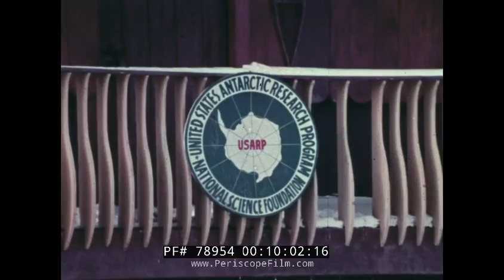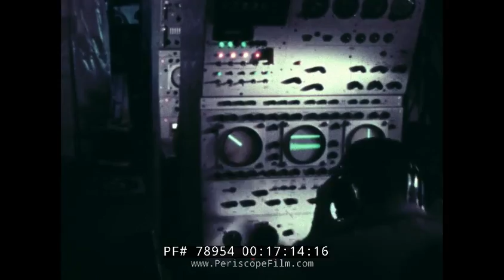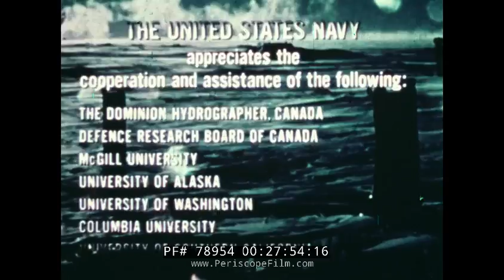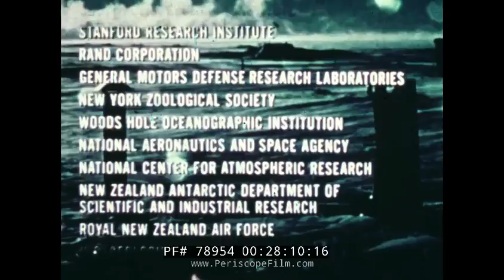U.S. NAVY OCEANOGRAPHER IN THE POLAR REGIONS ANTARCTICA & ARCTIC 78954 Xx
Made to show U.S. Navy activities in the arctic and antarctic, "Oceanographer in the Polar Regions" shows some of the exploration and support work conducted during the Cold War. Teams are shown examining ice cores, launching weather balloons and manning weather stations, and conducting studies of sea life. At 6:20, the submarine USS Seadragon is seen surfacing at the North Pole, and views under the idea are seen. Divers are also seen at the 6 minute mark in special cold water exploration suits. The Naval Arctic Research Laboratory is also shown and its activities explained at 11:00. Located at Point Barrow Alaska, the lab is operated by the University of Alaska and headed at this time by Dr. Max Britton, who gained fame during the Cold War for supporting Operation COLDFEET. At 11:54, drift stations are shown. The USCG ice breaker Eastwind W279 is seen at 14:46. Ice observation aircraft are seen at 17:00.

Additional images: At mark 2:47, we see ice mountain thunder into the sea at the edges to float in silent ice range lagoons. They then make their way southwards. At mark 3:15, we have the Antarctic continent the region of forbidden ice Range Mountain peaks. At mark 4:04 we have the icebergs which are sometimes 100m long. But even in this region there is still life. At mark 4:27, we have penguins, whales etc. there was a time when the names of some men are leading the way. Today, men come as scientists- oceanographers gathering information for all mankind about the ice, the sky and the deep sea currents as seen at mark 6:12.  At mark 6:51, we have a diver going for exploration in the deep sea. At mark 7:01, we have tiny organisms in the depth with more concentration. There are mysteries whose answers may point new understanding for men. At mark 8:00, we have seals; how do seals find a breathing hole in the deep sea and how do whales dive 100 of ft in seconds and with the enormous change in pressure.

At mark 9:26, we have scientists from various continents coming together to explore at the end of each winter. Navy brings in tones of equipments to enable living in such areas. New Zealand cooperates with the United states in scientific and logistic programs as seen at mark 9:50. At mark 10:10, we have their base. At mark 10:56, we have the scientist moving to explore a the arctic ocean. Unlike the Antarctic, it is mainly sea covered with ice. At mark 11:28, we have the director of the arctic program for the naval research who goes by Dr. Max Britton. He explains how the research program works. At mark 12:15, we have oceanographers learning secrets from the oceans with various experiments. We have Dr. Tom English who is interested in the distribution of animals in the sea, seasons in the sea and the various food chains and food webs. At mark13:05, we have experiments on the effect of sound in the region, the effect of sonar. The scientists collect organisms from the deep to learn about the effect of sonar at mark 13:35. Dr, Kevin Hunkins of Colombia University at mark 13:50 is conducting research on the shape and structure of the Arctic Ocean bottom, the drift of the ice and currents.  At mark 15:48, we see a nuclear submarine which can stay in the thick ice for months. At mark 15:59, we have Admiral J.F. Covad, commanding officer to the submarine. He explained what they needed submarines for n exploration. Oceanographic studies are also done from far above the land as seen at mark 17:05.

Gathering information of raw data in the field is only the beginning, the results are then brought back to the lab for analysis and evaluation as seen at mark 8:05. At Stanford research institute we have Dr. Thomas Potter at mark 18:18 who study mammals. At University of Alaska we have the analysis of sea water samples from the arctic as seen at mark 19:15. Studies into the relationships of polar environment and their animal populace are directed Dr. Max Dumbar of McGill University at mark 20:10. Change of heat in the atmosphere is been studied at various centers and this was done by Dr. Max Dunbar of McGill University. We have various simulations by scientists. At mark 23:50 we have one of the largest oil potential industry in Alaska, the oil is there but exploitation.  From these labs, new knowledge has been gathered due to effort of scientists from different continents. At mark 25:40, we have the oceanographer of the Navy Rear Admiral O.D. Waters Jr.